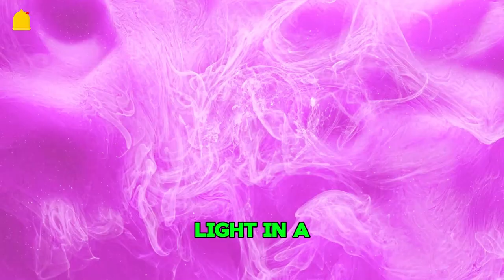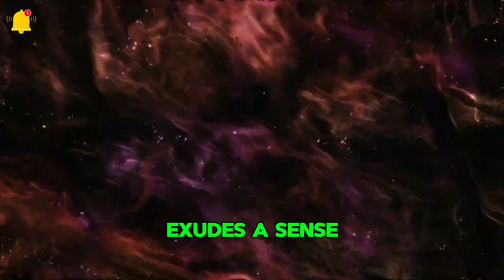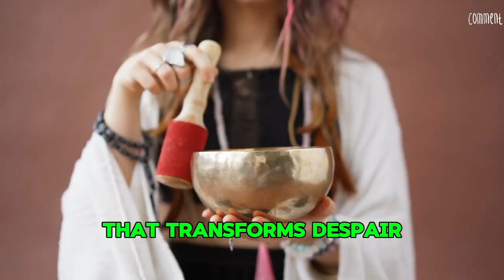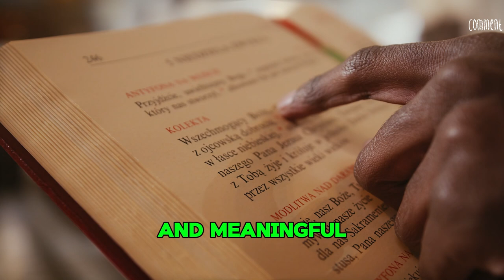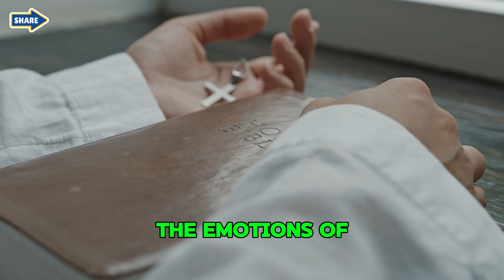No One Should Mess With The Chosen Ones | Spiritual Awakening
Delve into insightful perspectives that shed light on the potential vulnerabilities and strengths of those who are called to a higher purpose. This video serves as your guide to understanding the responsibilities and protections that come with spiritual awakening, as well as the importance of honoring one's journey and purpose.

Experience a spiritual awakening and discover the power of the chosen ones. This video is a must-watch for those on a journey of self-discovery and enlightenment.

Experience a powerful spiritual awakening with "No One Should Mess With The Chosen Ones" - a journey of enlightenment and self-discovery.

Witness the power of the chosen ones in this spiritual awakening video. Discover the strength and resilience of those who have been selected for a higher purpose.

Discover the power of the chosen ones in this spiritual awakening video. Watch as they rise above and overcome all challenges in their path.

Experience a spiritual awakening with "No One Should Mess With The Chosen Ones." Join us on a journey of self-discovery and enlightenment.